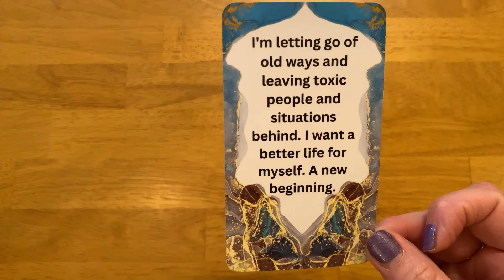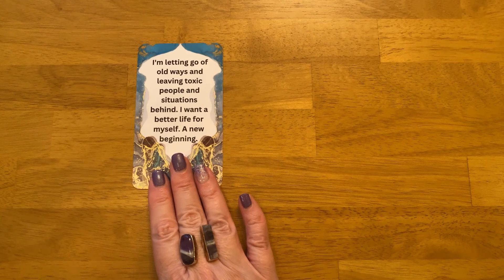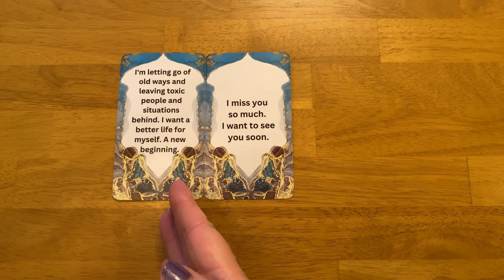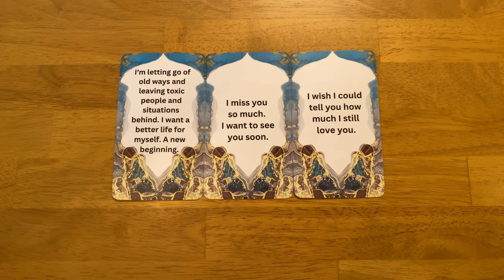I MISS YOU & WANT TO SEE YOU SOON! CHANNELED MESSAGE CARD READING FROM YOUR PERSON